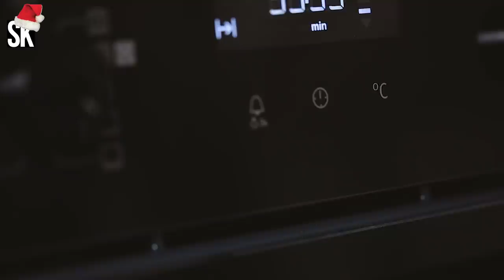Lajos-féle mákos és diós BEJGLI 🎄✨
A bejgli minden évben sokaknak nagy kihívást jelent. Jelentjük, Lajos sokat kísérletezett, és egy ügyes trükkel mindenki karácsonyát is megmenti. 🎄

Intro: (0:00)
A diós töltelék elkészítése: (0:45)
A mákos töltelék elkészítése: (2:30)
A bejgli tésztája: (3:00)
Átgyúrás, formázás: (4:50)
Nyújtás: (5:30)
A tészta megtöltése: (6:00)
Feltekerés és a trükk: (6:40)
A bejglik lekenése, díszítés, pihentetés: (8:00)
Sütés: (9:40)
Csomagolás: (10:10)
Tálalás: (10:40)
Outro: (11:38)